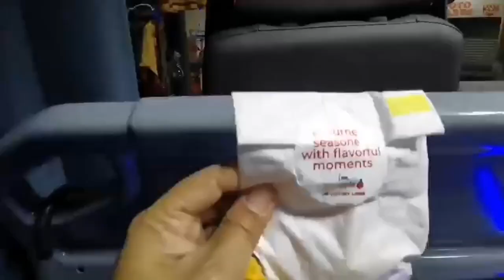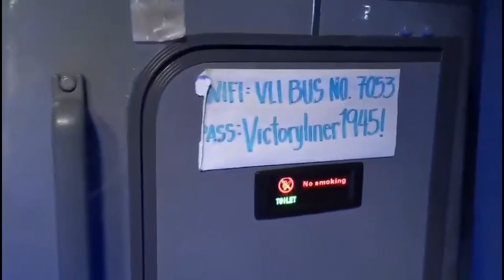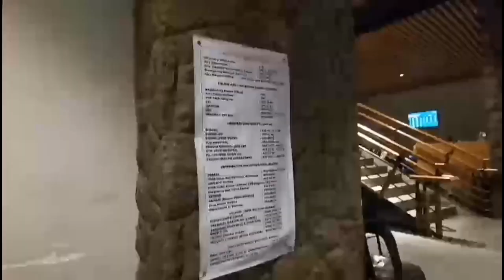NON-STOP FROM PASAY TERMINAL TO BAGUIO /SOBRANG BILIS LANG- Vlog#344 bus#victoryliner#philippines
Biyaheng Pasay to Baguio is much more accessible if you are living nearer place in Pasay Terminal.And also Victory liner Bus first class travel fast about 4 hours and 5 minutes travel time when I ride this bus. To transport in this bus you really enjoy riding because it is nonstop that's why every commuter is relaxing while on the bus without huzzle.

Summary:

00:00 At Terminal in Pasay and bus amenities
01:33 Leave in Pasay Terminal
02:02 Skyway to Balin-tawak
03:44 Arrive in Victory Baguio Terminal and place
04:20 Exit at Victory Baguio Terminal
04:24 Order Strawberry Taho